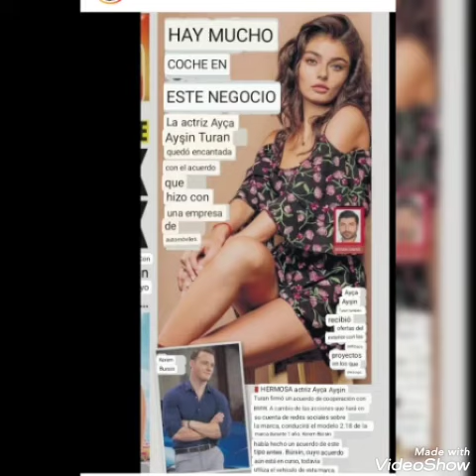Ayça Ayşin Turandan Özel Görüntüler Geldi!!!@starisg